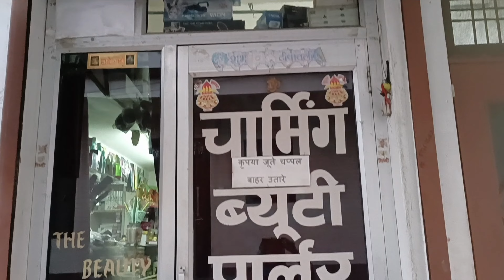Full Bridal Makeover and village's marriage . दुल्हन का मेकअप और गांव की शादी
lakhneet vlogs
neetu bisht vlogs
neetu bisht
sourav joshi vlogs
family vlogs
vlog
daily vlog
vlogs
lakhneet vlogs new
new vlog
manoj dey vlogs
travel vlog
lakhneet
family vlog
suyash vlogs
suyash
karan sehgal
ajju 0008
family
shopping
wedding
trending
Neetu
travel vlogs
Lakhneet wedding
shadi
Neetu Bisht vlogs
lakhan Rawat